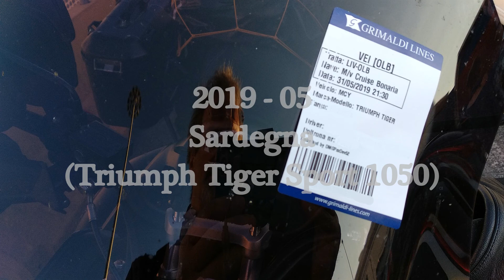Triumph Tiger Sport - Sardegna 2019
Sardegna

Musica: Two Steps From Hell - Never Give Up On Your Dreams